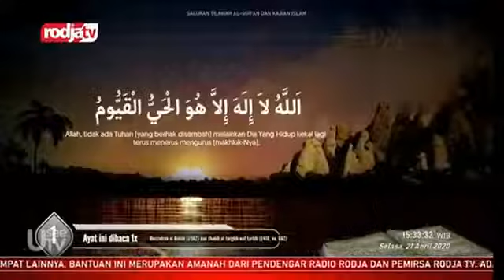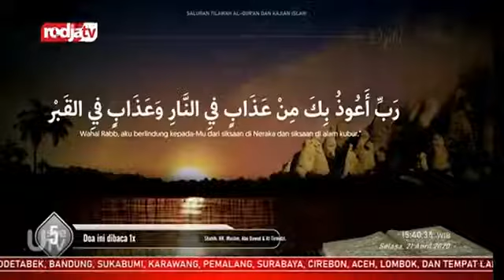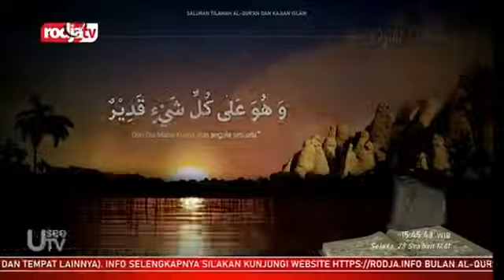DZIKIR PETANG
Dzikir pagi dan petang adalah amalan yang memiliki keutamaan besar jika dilakukan secara istiqomah. Keutamaannya antara lain kita akan semakin dekat dengan Allah, hingga menjadi orang yang beruntung di dunia dan akhirat.

Dalil dari al-Qur-an tentang Dzikir Pagi dan Petang.

يَا أَيُّهَا الَّذِينَ آمَنُوا اذْكُرُوا اللَّهَ ذِكْراً كَثِيراً. وَسَبِّحُوهُ بُكْرَةً وَأَصِيلاً

“Hai orang-orang yang beriman, berdzikirlah (dengan menyebut Nama) Allah dzikir yang sebanyak-banyaknya. Dan bertasbihlah kepada-Nya di waktu pagi dan petang.” [Al-Ahzab/33: 41-42].